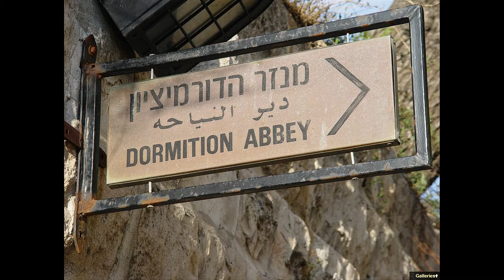050 Dormition Abby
Dormition Abby